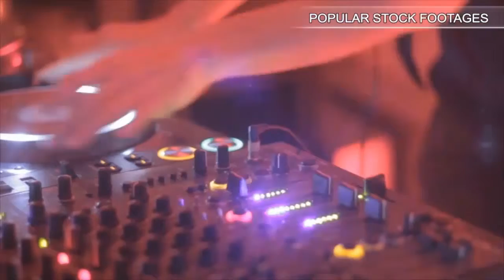Cd Tray With Disc Ejecting And Re-Closing. Stock Footage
You have watched Cd Tray With Disc Ejecting And Re-Closing. Stock Footage"